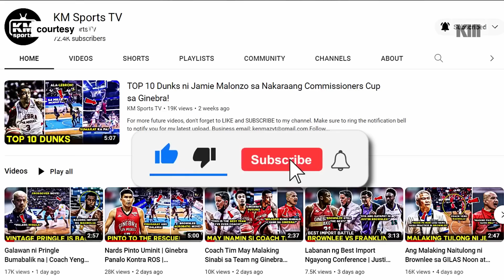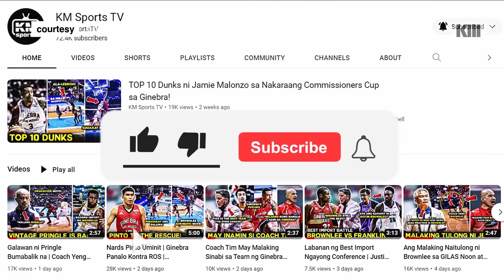Jeremiah Gray Nagsimula nang Magpakitang Gilas | Raymond Aguilar NSD Attitude! | Rosser Pahiya!